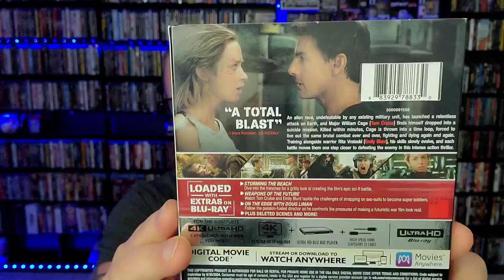EDGE OF TOMORROW (2014) Is A Sci-Fi Action MASTERPIECE And You Need To Own It On 4K! | 4K UHD Review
Come check out my latest 4K UHD Movie Review of this severely underrated sci-fi, action movie starring Tom Cruise "Edge Of Tomorrow" and find out why this release from Warner Bros is worth your time and money!
Send Mail To⬇️
Kenny Vetter